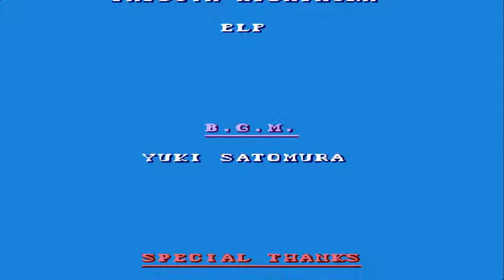Goof Troop (SNES) - Part final - Defeating the pirate captain Pete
Goop Troop SNES
Goof Troop is an action-adventure video game, developed and released by Capcom in 1993 for the Super Nintendo Entertainment System, and based on the television series of the same name. On a great day for fishing in Spoonerville, Goofy and his son Max go out to the sea. While fishing, they see a huge pirate ship heading towards Spoonerville with Pete and PJ kidnapped. Goofy tries to catch up with the ship, but doesn't succeed until the ship lands on the pirate's island.
This vídeo is my gameplay with Goofy. Have fun :)

Chapter:
00:00 Introduction
00:26 Stage 4
13:04 Stage 5
32:19 Final boss Pete
34:48 Ending game and credits